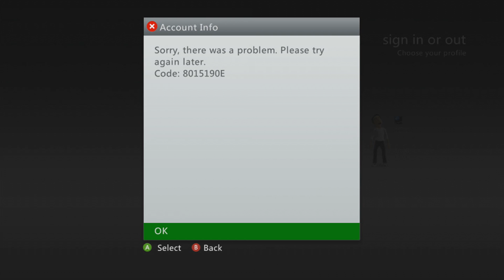Lizard Squad Hacked Xbox Live Again